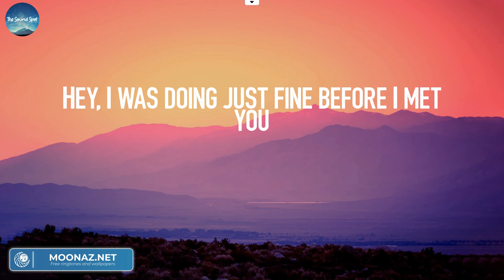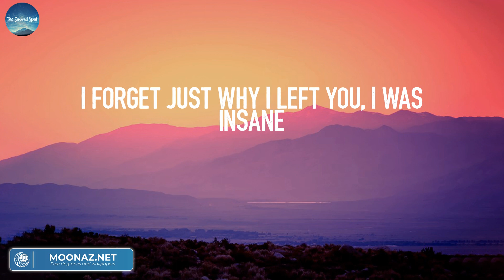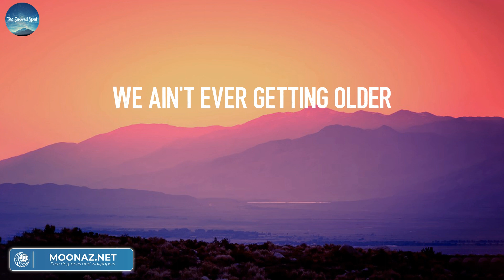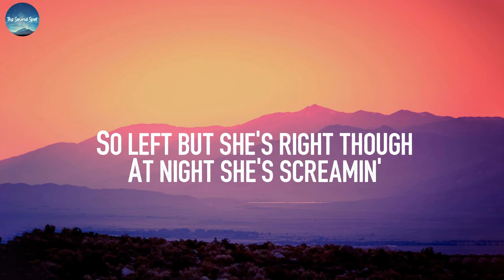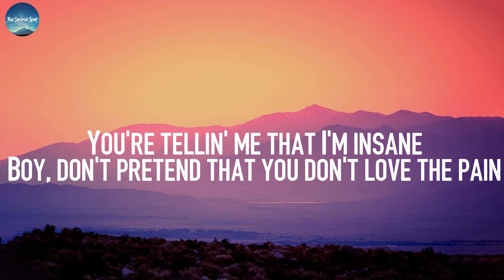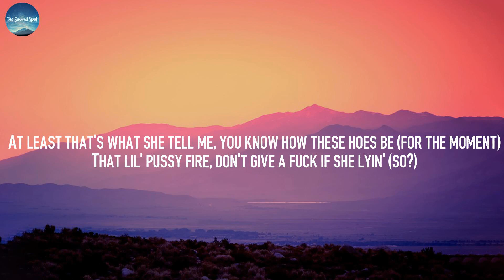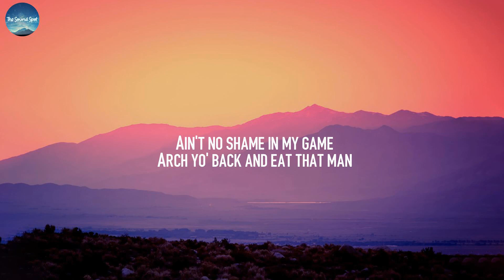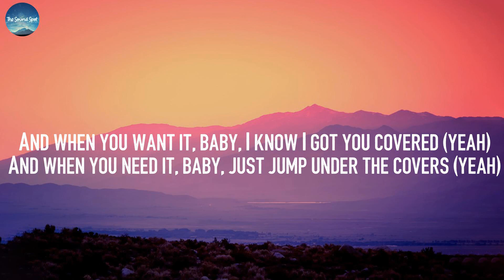Closer - The Chainsmokers (Lyrics) | Ava Max, Moneybagg Yo, Sam Smith,...